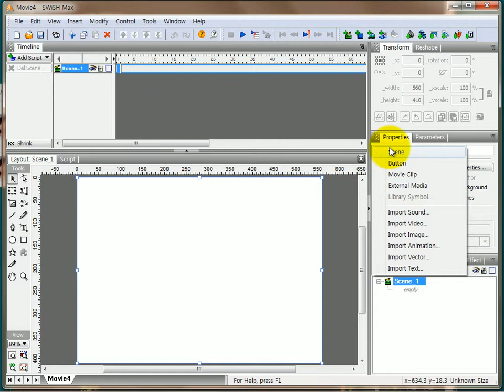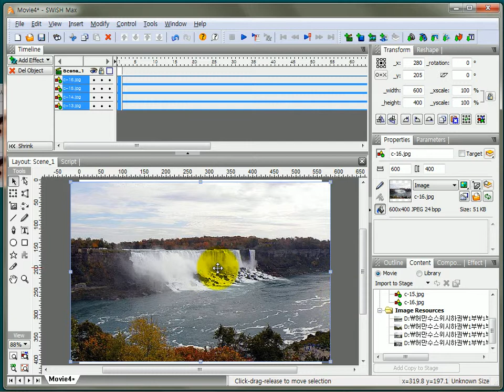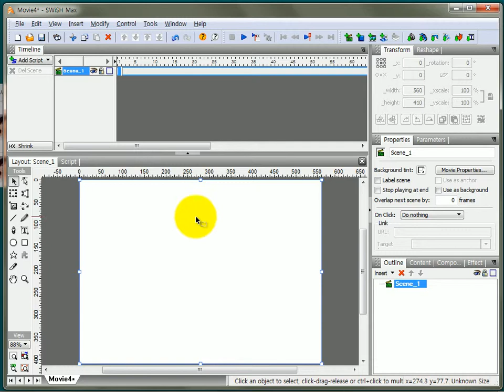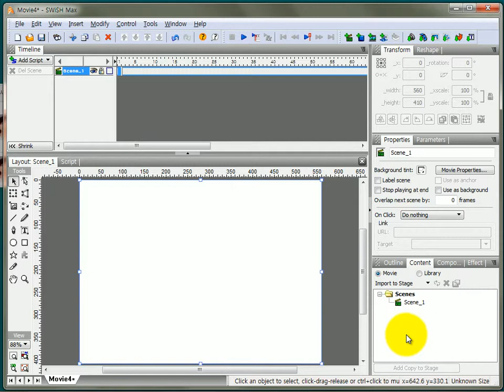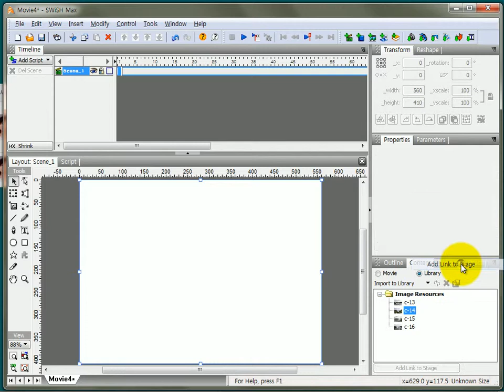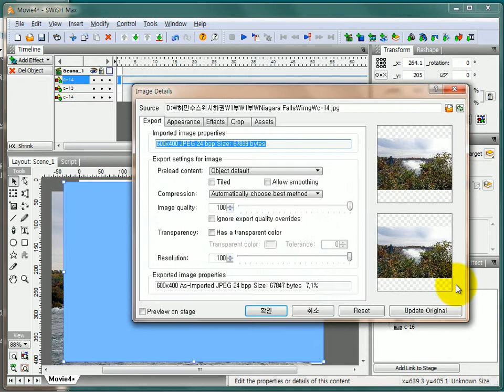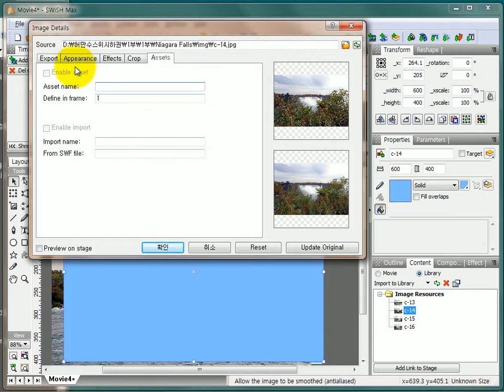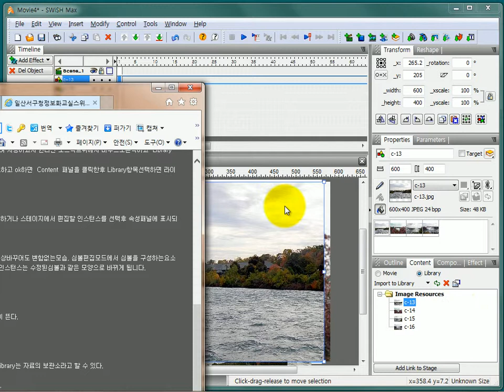해피컴 - 스위시강좌